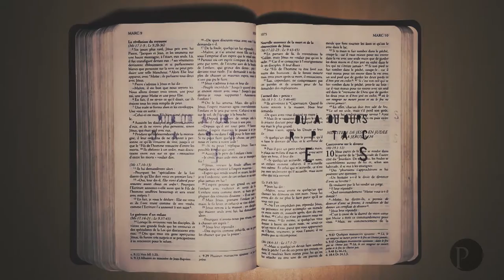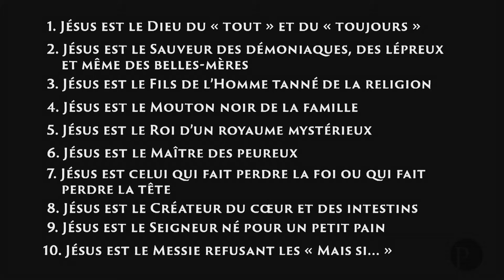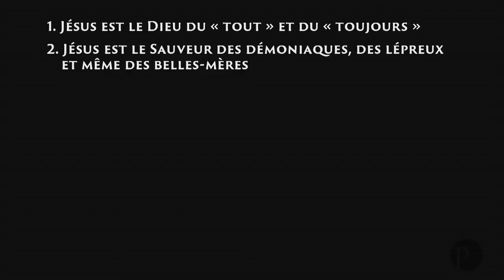Jésus est le Messie refusant les « Mais si... »